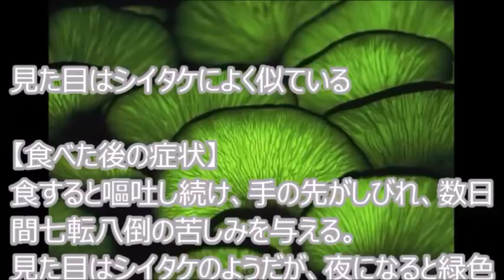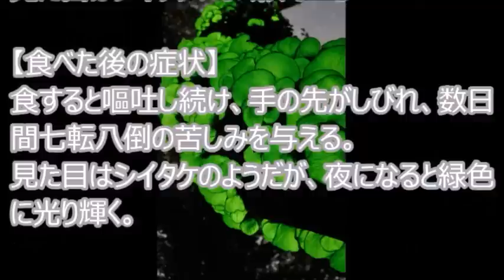最凶毒キノコベスト5！【食べたら危険】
ドクツルタケ（毒鶴茸、Amanita virosa）は、ハラタケ目テングタケ科テングタケ属のキノコ。日本で見られる中では最も危険な部類の毒キノコであり注意を要する。
欧米では「死の天使」(Destroying Angel) という異名をもち、日本においても死亡率の高さから、地方名でヤタラタケ、テッポウタケなどとも呼ばれる。また、同じく猛毒のシロタマゴテングタケやタマゴテングタケとともに猛毒キノコ御三家と称される
その毒性は、1本（約8グラム）で1人の人間の命を奪うほど強い。

カエンタケ（火炎茸・火焔茸、Hypocrea cornu-damae）は、ニクザキン目ニクザキン科ニクザキン属に属する子嚢菌の1種である。極めて強い毒性を持ち、食べると死亡することがあり、触ることすら危険である。
日本・中国・ジャワ島などに産する。中央アメリカ（コスタリカ）からもきわめて近い種（あるいは同一種か？）が報告されている。

日本国内では、カシノナガキクイムシによるブナ科の樹木の枯死例（いわゆる「ナラ枯れ」）が増えており、これに伴ってカエンタケの発生例も普遍的なものになりつつあるという指摘がある。ただし、カシノナガキクイムシが、カエンタケを直接的に伝播しているものではない。
致死量はわずか3g（子実体の生重量）程度ときわめて強力である。日本では6例ほどの中毒事例が報告され、計10名の中毒患者が出ており、そのうち2名は死亡している[3]。また、さわるだけでも皮膚がただれる

ツキヨタケは、ハラタケ目ホウライタケ科のツキヨタケ属に属するキノコの一種である。日本のブナ林にはごく普通に産する。北海道南部以南に広く分布し、鹿児島県（大隅半島）の高隈山が南限であるとされている

クサウラベニタケ（臭裏紅茸、Entoloma rhodopolium (Fr.) P. Kummer f. rhodopolium）は、ハラタケ目イッポンシメジ科イッポンシメジ属イッポンシメジ亜属のキノコ。
有毒。食用種のウラベニホテイシメジやカクミノシメジ、シメジモドキ（ハルシメジ）、ホンシメジとよく似ており、中毒例が多い。毒成分は、溶血性タンパク、コリン、ムスカリン、ムスカリジン（Muscaridine）など[1]。

自己採集したきのこによる食中毒の他に、路上販売[2]や卸売り市場を経由した流通販売されたきのこでも中毒例が報告されている[3]。
中毒症状
摂食後10分から数時間で症状が現れ、神経系および消化器系の食中毒を起こし、死亡例もある。

ヒトヨタケ（一夜茸、学名：Coprinopsis atramentaria）は、ハラタケ目ナヨタケ科ヒトヨタケ属に属するキノコ。従来はヒトヨタケ科に属するとされてCoprinus atramentarius (Bull.:Fr.) Fr.という学名が与えられていたが、分子系統解析によるヒトヨタケ科の再編に伴いナヨタケ科に移行され、種小名も変更された[1]。